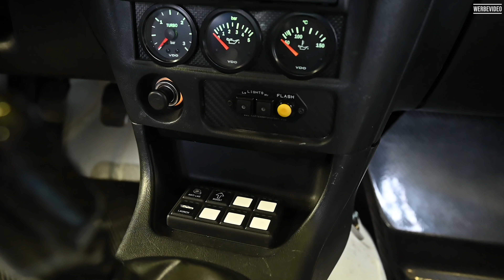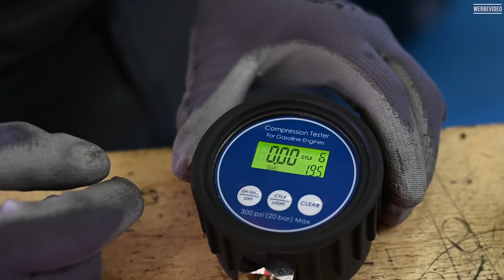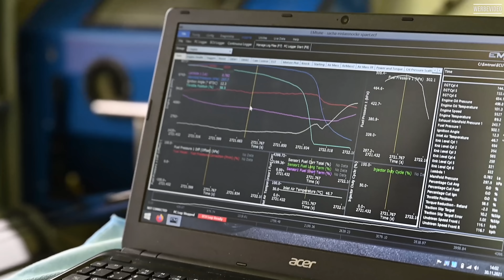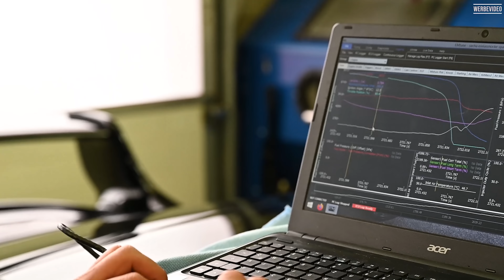CEK - Supra MK4 2JZ Schaefchen Motorschaden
Recht Technik intensiv und wir denken sehr Interessant für euch und zugleich leider traurige Nachrichten für Schaefchen!!!

Wir wollten euch den Supra eigentlich nur vorstellen und zeigen was wir damit vorhaben, doch leider ist es dann alles ein wenig anders gekommen.